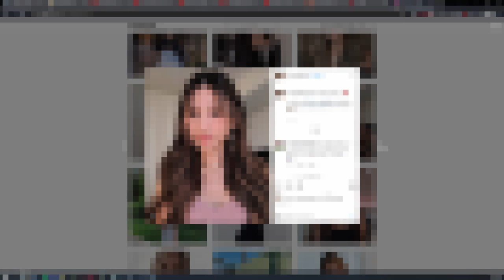this is why men deserve less